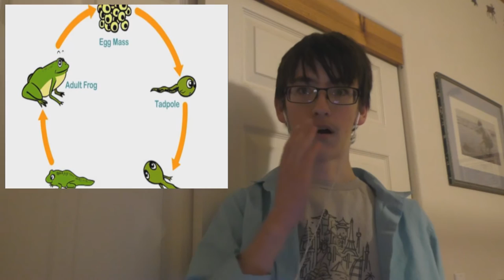Reacting to the Dark Side of YouTube!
Kicking off this channel with a 45 minute bang!

Season 1, Episode 1: Reacting to the Dark Side of YouTube! (if you had suggested this video, your name would be here!)

Previous Video: N/A
Description Question (answer in the comments below!): What's the strangest/darkest YouTube video you've seen?